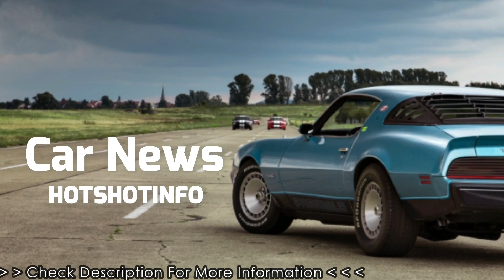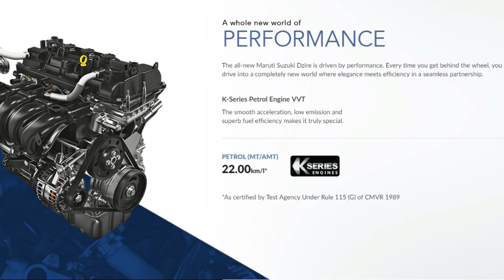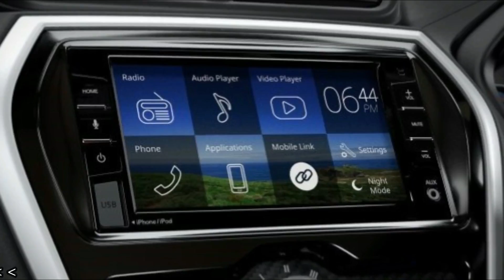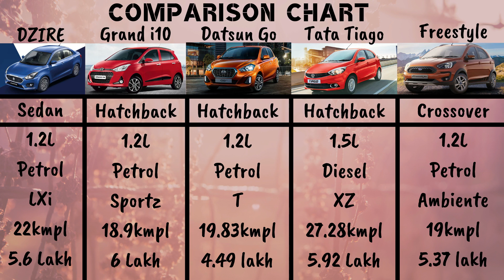Top 5 Cars Under Rs 6 Lakhs in India in 2019 - Hindi Video | Best Cars Below Rs 6 Lakhs in India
Car News India | Agar aap bhi new year par nayi gaadi lena chahte hai budget ke andar. Aj hum aaapke liye lekar aye hai Top 5 Cars jo ki Rs. 6 Lakh ke under available hai. List me shamil hai Maruti Suzuki  Swift Dzire, Hyundai Grand i10, Datsun Go, Tata Tiago aur Ford Freestyle gaadiya. Is hindi video me hum aapko btayenge in sbhi cars ke price, features aur engine ke baare me